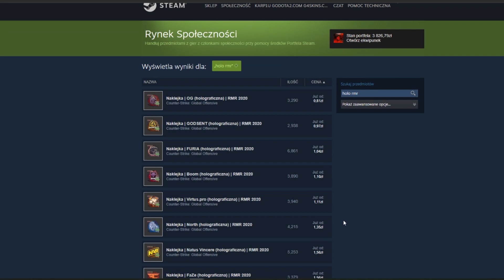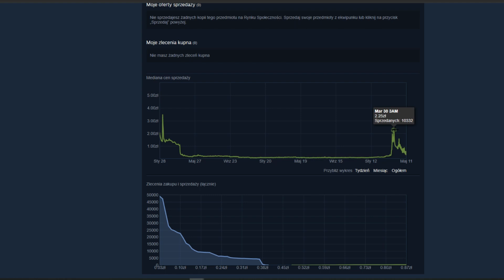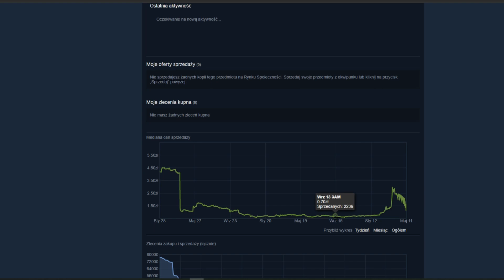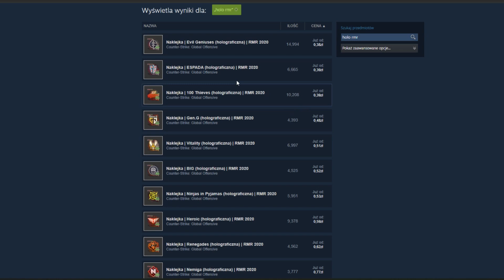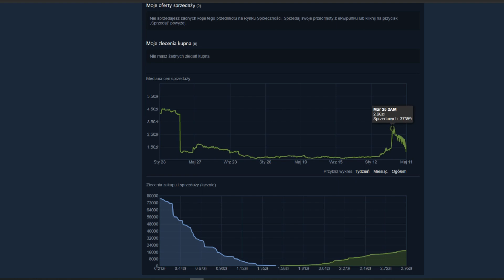RYZYKOWNA ALE TANIA INWESTYCJA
🧙‍♂️Naklejki Holo w związku z zapowiedzią CS2 i Source2 podrożały i to znacząco, ale są od tego wyjątki. Jednym z takich jest turniej rmr 202 gdzie ceny naklejek są w dość przyjaznych kwotach, a długo tak może już nie być, dlaczego? Jest to inwestycja ryzykowna ale dość tania i może i również korzystna!
▶️Zostań na dłużej:  @Karp1uYT
💲 Darmowe skiny do CS:GO (strony z filmu + bonusy)
🔍Serie znajdziesz wpisując w youtube:
Inwestycja steam
Inwestycja csgo
W co warto zainwestować
Co warto kupić
Jak inwestować od zera na steam
Jak zacząc inwestycje
Rynek steam
Przegląd inwestycji
Kiedy sprzedać
Inwestycja paris major
Inwestycja przed majorem
Sprzedaż inwestycji steam
blast major pick'em
major paris inwestycja
jak zarobić na major
major paris jak na tym zarobić
co warto kupić major paris
paczka major
paris major
paryż
manipulacja ceny